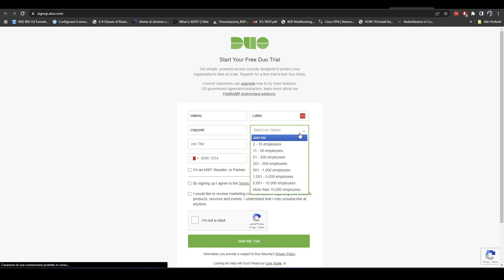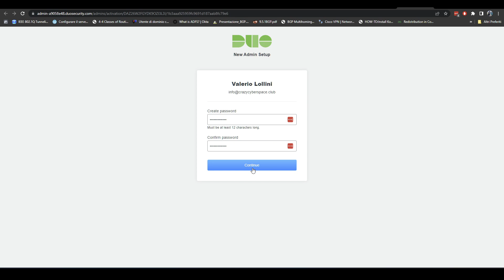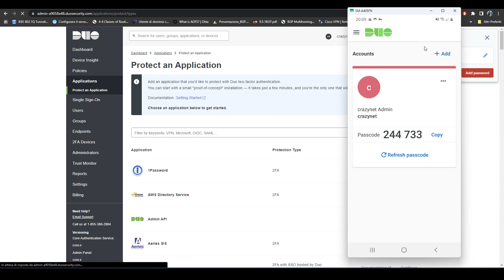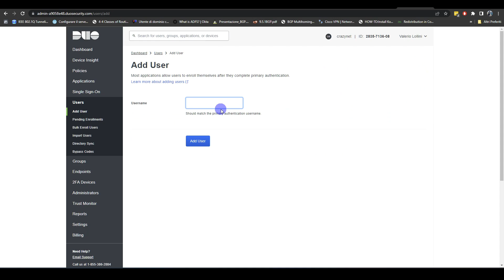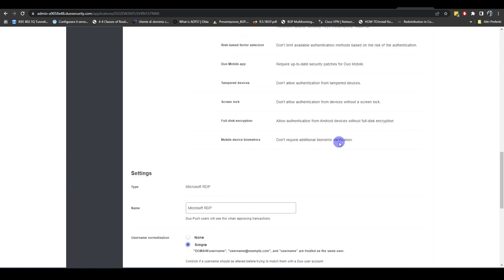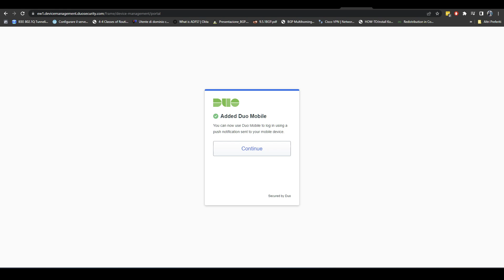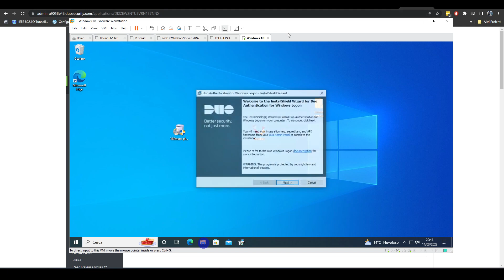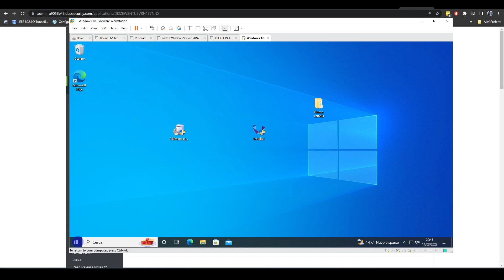Come proteggere il tuo login su Windows con DUO: Tutorial di Cybersecurity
💬 Telegram Group Elevare la sicurezza del login su Windows con DUO: Tutorial di Cybersecurity. Scopri come migliorare la sicurezza del tuo sistema Windows implementando l'autenticazione a due fattori con DUO Security. Questo tutorial dettagliato ti guiderà passo dopo passo nell'installazione e configurazione di DUO per garantire un login più sicuro e proteggere i tuoi account dagli accessi non autorizzati. Impara le migliori pratiche di cybersecurity e sfrutta le potenti funzionalità di DUO per rafforzare la protezione del tuo sistema. Prendi il controllo della tua sicurezza informatica con questo tutorial esplicativo.

⏱️Timestamp ⏱️
00:00 Account DUO
4:15 Installazione DUO App
6:55 Setup Utente e servizio windows
10:20 Enrollment utente
11:43 Installazione DUO in WIndows
14:42 Test finale